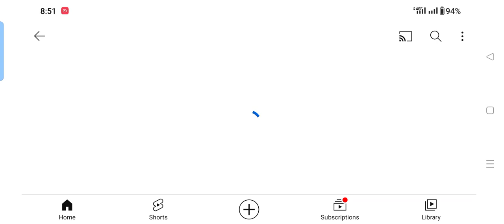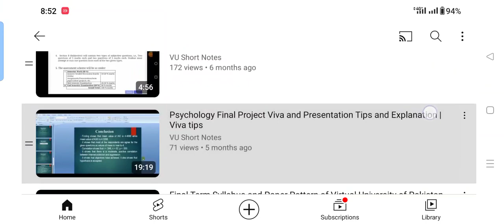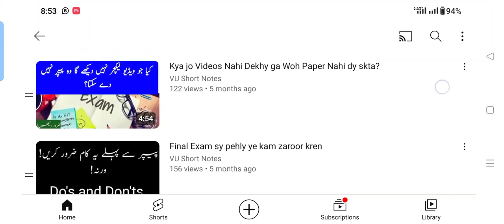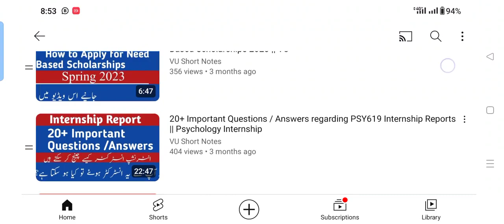Kya Date Sheet Link Open hony wala? || Date sheet sy pehly Aik kam zroort kren || VU Final term exam